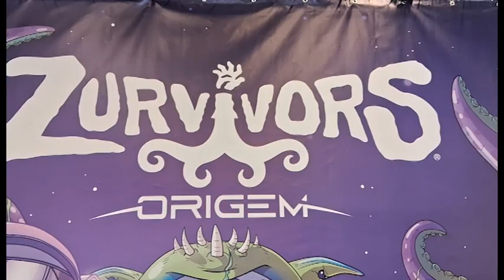Jaime Daniel analisa o DOFF 2023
O Promotor Lúdico Jaime Daniel, também conhecido como O Metagamer, conversou com o Drops de Jogos ao final do Diversão Offline 2023, avaliando os acertos da última edição do evento.